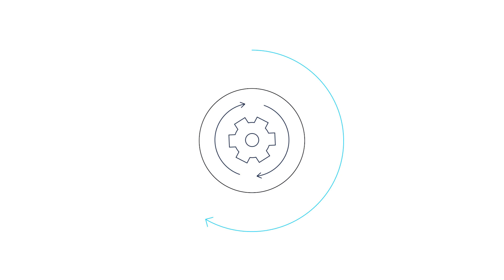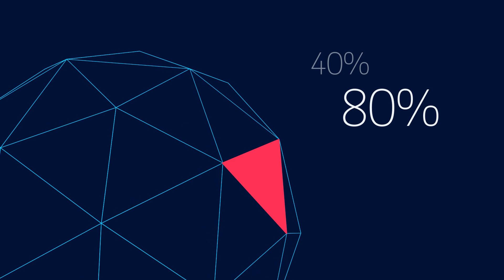Can your network act fast enough to realize 5G opportunities?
5G is bringing a new era of opportunities to service providers, but unlocking the potential requires closed-loop automation.